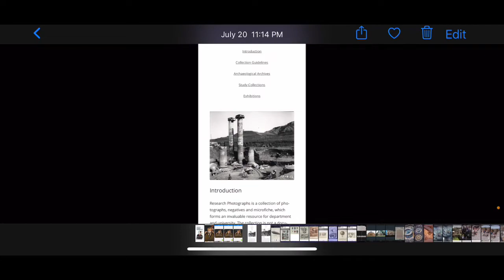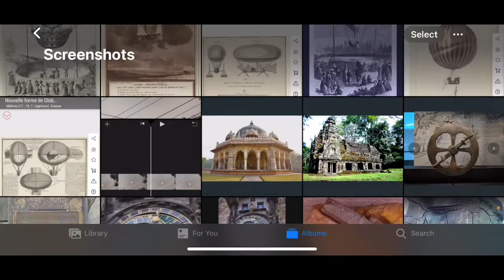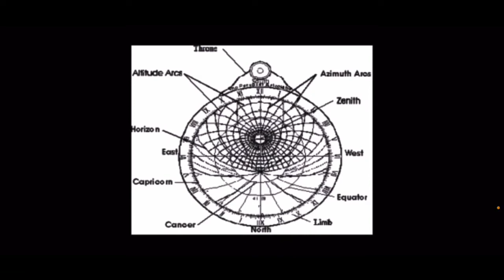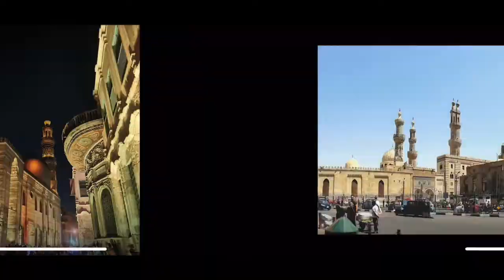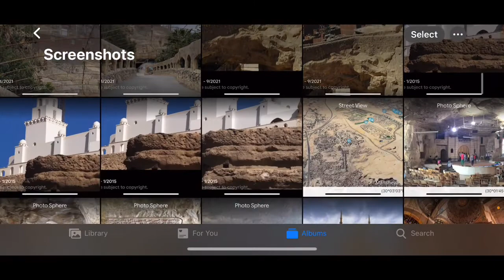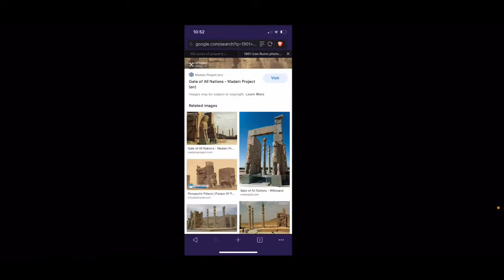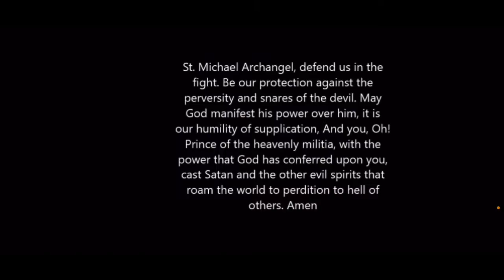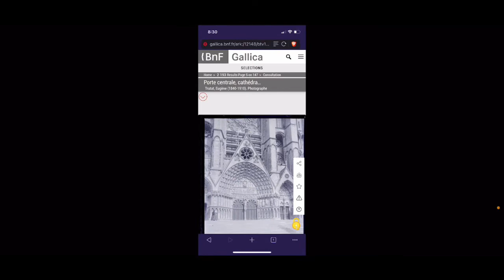IRS SCREEN SHOTS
We’re recapping the screen shots from March’21 at slow motion speed. Making sure we didn’t miss anything.